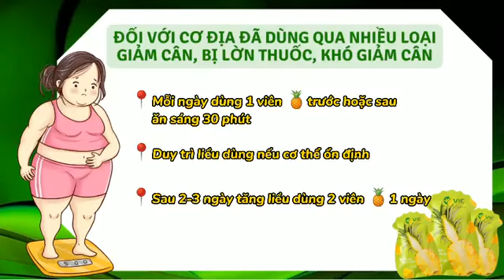keoduagiamcanvic.plus.268k.1.túi.(Zalo đặt hàng.0979.1999.77)loanhuynhangiang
🔥 𝐃Á𝐍𝐆 𝐗Ấ𝐔 𝐭𝐡ì 𝐜ũ𝐧𝐠 𝐭𝐡à𝐧𝐡 𝐃Á𝐍𝐆 𝐍𝐆𝐎𝐍

Mấy chị em mình có chán cái cảnh mà ngày nào cũng đứng trước gương, chề môi, tự ti về vòng 2 to bự, quá cỡ của mình chưa?

👉 Rất rất nhiều chị em mình đều như thế!

Tuy nhiên, để có 1 DÁNG NGON thì không phải khó! Việc gì khó thì đã có KẸO DỨA nhà em lo.
👉 Quét sạch mỡ thừa, trả lại vòng eo thon cho chị em.
🍍 Liệu trình 21ngày giảm 4-7ký